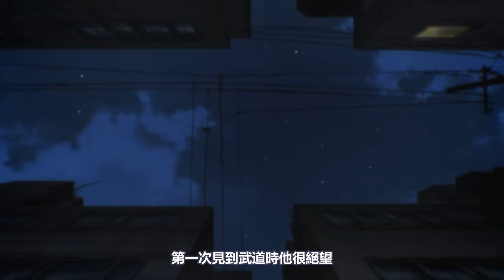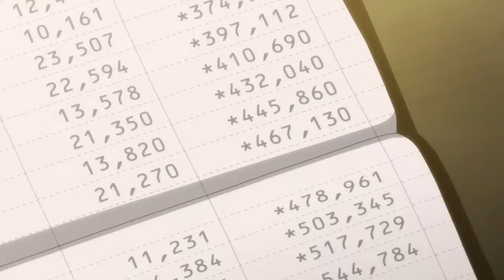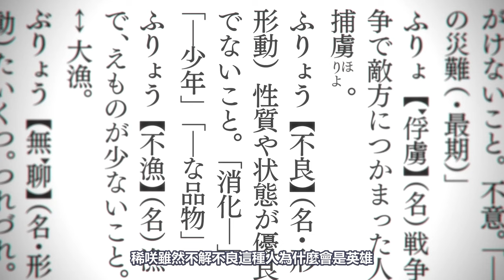一口氣看完【東京復仇者】第三季【天竺片】1~13全集完整版，10月新番，動漫解說